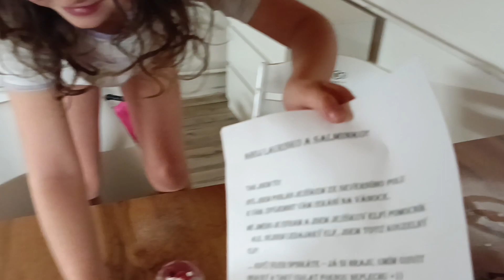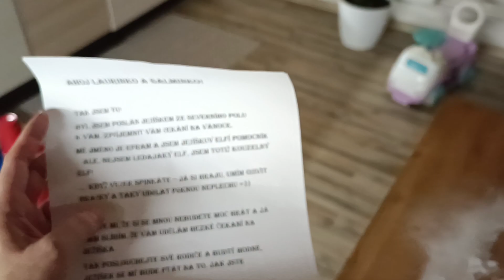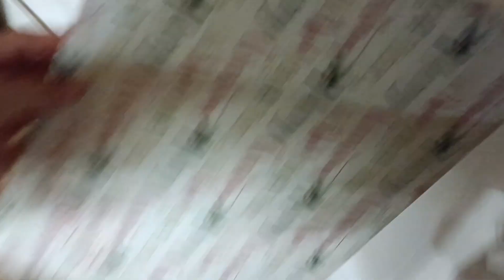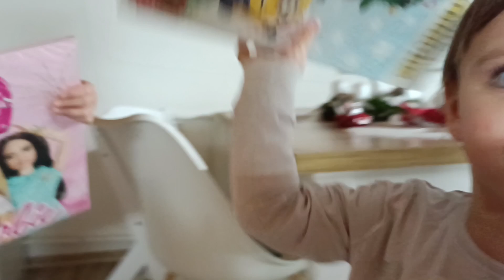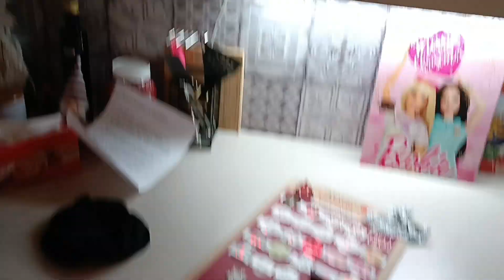VLOGMAS #1🎀 | Pečeme cukroví | Je u nás Vánoční skřítek Elf on the shelf 🎄😱 1.12.2022